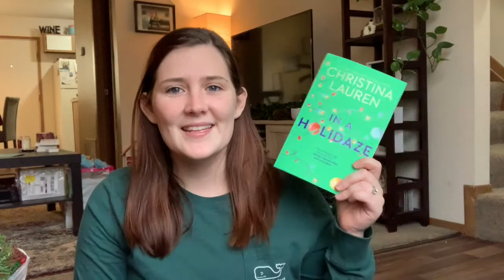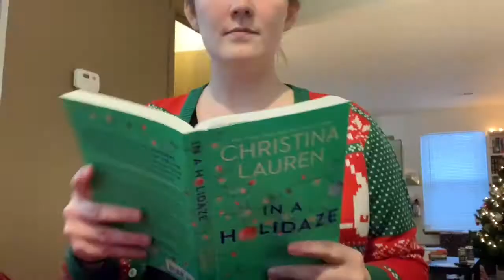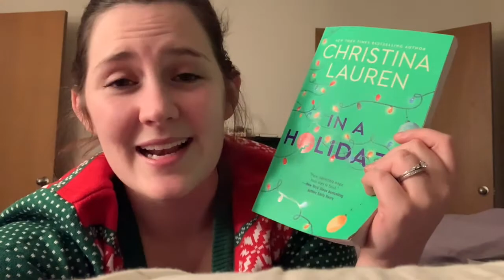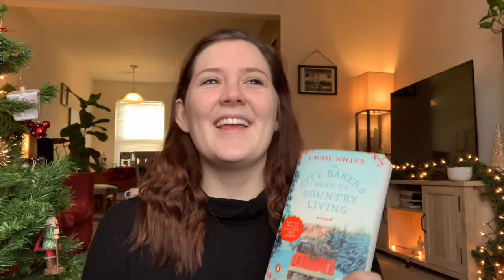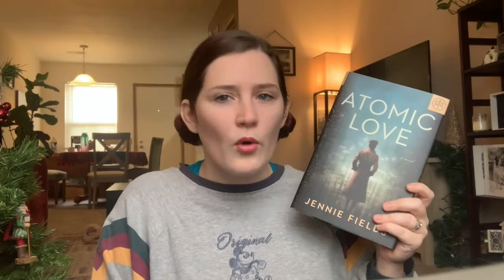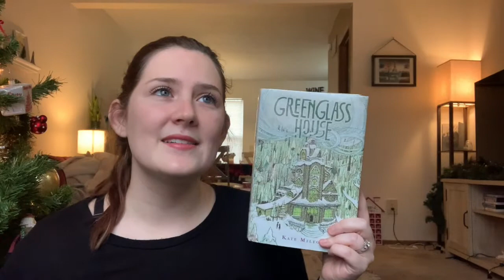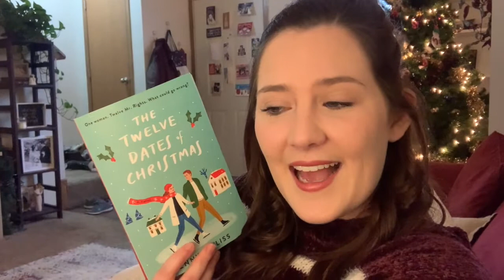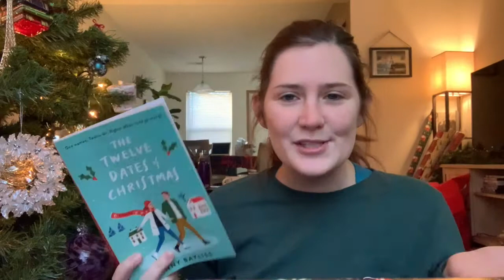CHRISTMAS READING VLOG | a cozy week reading holiday books | Abby'sBookishLife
Hi friends! In this vlog, I read The Deal of a Lifetime by Fredrik Backman, In A Holidaze by Christina Lauren, The City Baker's Guide to Country Living by Louise Miller, Greenglass House by Kate Milford, Atomic Love by Jennie Fields, and The Twelve Dates of Christmas by Jenny Bayliss. Merry Christmas!

Amazon Wishlist